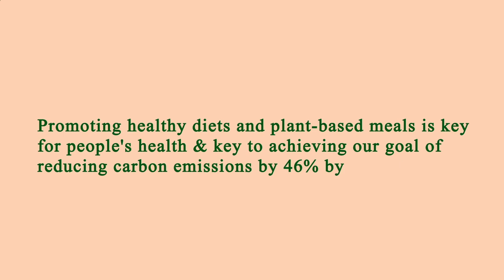Locate Restaurants Near Me - Local Restaurants Close to Me - Los Angeles, Los Angeles County, CA, US